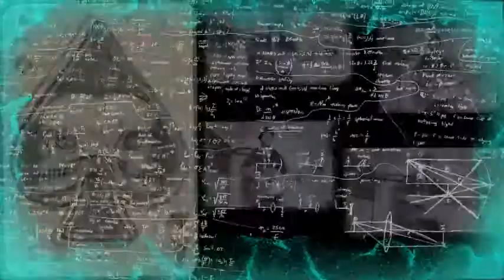NEREO. LOS caminos de la Vida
Folk indie